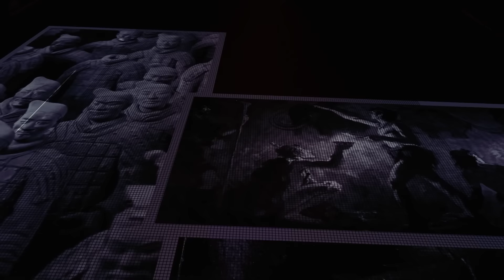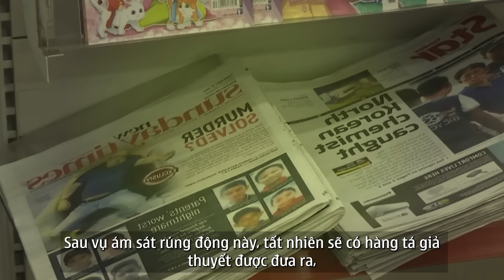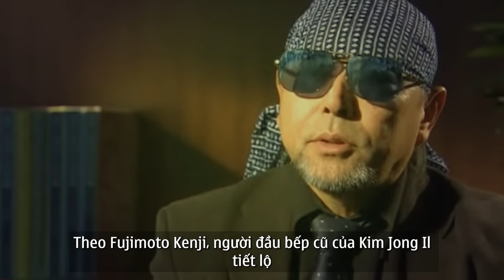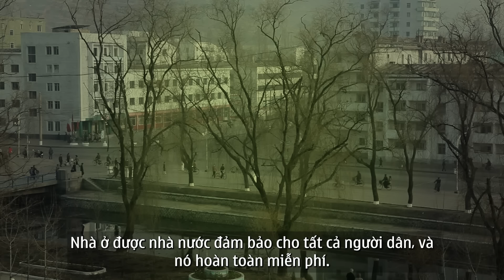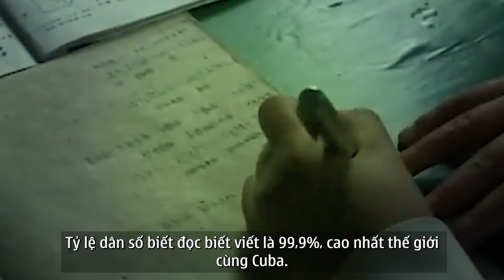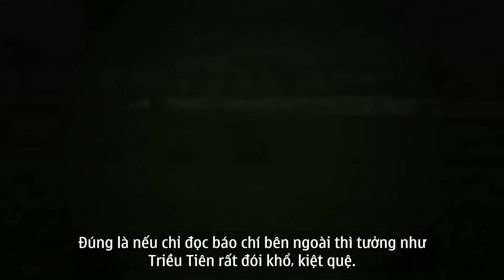Tương Lai Nào Cho TRIỀU TIÊN? | Thế Giới Cổ Đại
Đây là Kim Jong Un, nếu như nói ông ấy là “vị vua” của Bắc Triều Tiên cũng không hề sai.
Người đàn ông này chỉ mới 36 tuổi nhưng ông ta là chỉ huy cao nhất của lực lượng vũ trang lớn thứ tư hành tinh này, bằng việc nắm giữ hàng loạt khí tài quân sự cũng như vũ khí hạt nhân hiện đại bậc nhất.
Gia đình anh ta đã phát triển loại hình sùng bái cá nhân dẫn tới sự cai trị tuyệt đối của họ Kim đối với Triều Tiên trong suốt 46 năm.
Tuy nhiên, đến đời Kim Jong Un, anh ta phải đứng giữa hai thế giới, hai lựa chọn khó khăn: Một là gìn giữ và phát huy truyền thống gia đình về chế độ cai trị độc tài, Hai là trở thành một nhà lãnh đạo hiện đại hợp pháp, đề cao tính dân chủ. Như vậy điều này có nghĩa là sự kết thúc của “triều đại nhà vua”.
Đây là tình thế có thể gọi là “Tiến thoái lưỡng nan” .
Liệu Kim Jong un sẽ lựa chọn như thế nào? Vận mệnh đất nước triều tiên sẽ ra sao? Hãy cùng mình khám phá trong video ngày hôm nay nhé!...